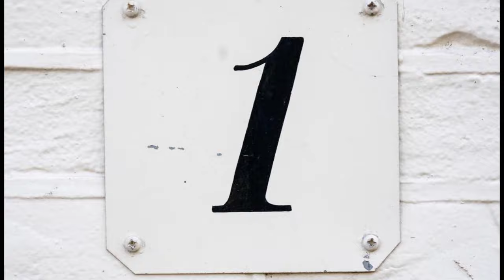رپرهایی که در جهت مالش اربابشون دیس دادند